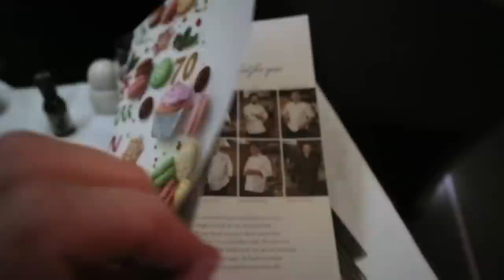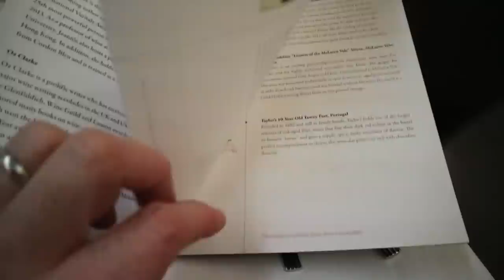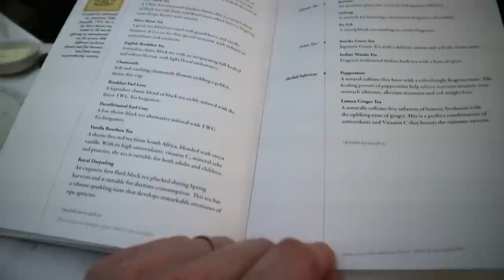Singapore Airlines A350 Business Class Review - Business Traveller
Singapore Airlines A350 Business Class Review with Tom Otley, Editor of Business Traveller magazine.
Apologies for the sound - it is audible - you just have to turn it up!
(But I am buying a lapel microphone for the next flight check next week).
- - Well, here we are. We're in the second, of the rear cabin of Business Class. This has 20 seats, five rows of four, one-to-one configuration. I'm lucky tonight because on this flight from Houston, the second cabin is completely empty, well, apart from me. So, I can actually show you around for once. There are lots of impressive aspects about this Business Class, but a nice seat, just in terms of working. You've got this giant table that is very firm. You can work on the laptop all day on this thing. There's enough room that you could have drinks around the side of it. You can have your papers spread out. You've got an ottoman that you're not using, so you can put extra work or papers or books there. You've got power for the laptop. You've got a USB, that you can charge your phone or some other device, iPad. And you've got wonderful Wi-Fi, or as wonderful as it gets on a plane. It's $25.95 for the entire flight, but it does at least allow you to keep in touch when it comes to emails. So it's kind of a mobile office space. For day flights, that perhaps justifies the expense of flying Business Class. Then, of course, at night, when really it's all about sleep, you've got a fully flat bed, so presumably you can get a good night's sleep, and then you can be productive the next day. That's the business case, if you have to make it to yourself or to your travel manager. But of course, the thing you don't tell anyone, is that instead of getting a good night's sleep, overnight, you actually spent the seven or eight hours being served fantastic food and wine, and watching the in-flight entertainment system. And the reason that you just couldn't do anything when you got back in the office the next day was that you had a bad night's sleep. You were on the red-eye. You've been working too hard, anyway. And really, you deserve a week off just to get over it. Maybe you'll have some emails at home. Of course, no one's going to feel sorry for anyone who's flying Business Class, ever. But just to make it clear, I did fly over here on a nine-hour flight in Premium Economy. And then queue for an hour, to get through immigration in Houston, check back in for the flight, and now I've got a nine or ten hour flight back. So, in terms of how I feel physically, it's pretty much how most business-trippers feel, nearly all the time, exhausted, wanting to go to sleep, but knowing I should stay awake to do something constructive. In my case, eat all the food, so that I can show it to you. Yeah, it is a tough life. There's some pretty cool storage spaces here. There's somewhere that you can store something and forget it when you leave the aircraft. Drinks obviously here. And this is a mirror. I'm not going to show you what's in the mirror, because it's just too horrible, but you get the idea. These are the controls for the seat, which on a nine-hour flight, should be enough to keep you occupied for nearly all of it. We've got a festive menu. To be honest, I think actually it's just the decoration that's festive. The meal itself, is great but not particularly Christmas-oriented, and thank goodness. This is the chicken biryani, main course, flying from Houston to Manchester. If we flip forward to, this is Singapore to Manchester, Manchester to Houston, and then we're on the way back, Houston to Manchester, you've got the stuff about the various wines. Let's see if I can do this propped up on a wine glass. The champagne, Charles Heidsieck, and then you've got the choice of champagnes, whites, and reds. Champagne, Charles Heidsieck, you've got a Riesling, the Chardonnay, which is from the USA.